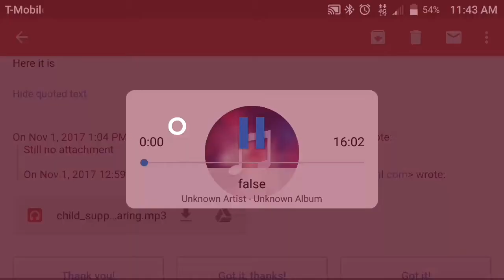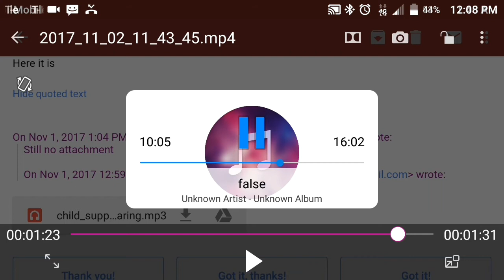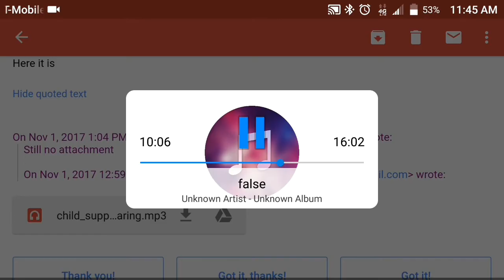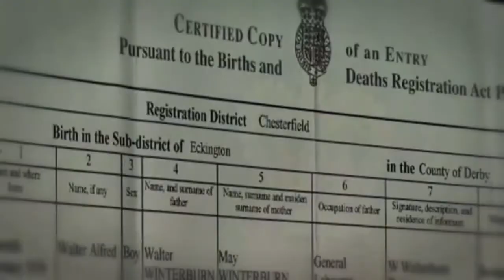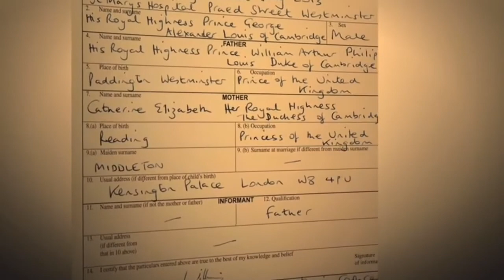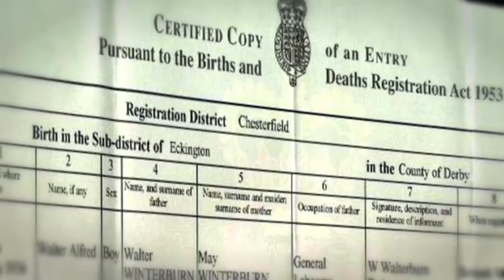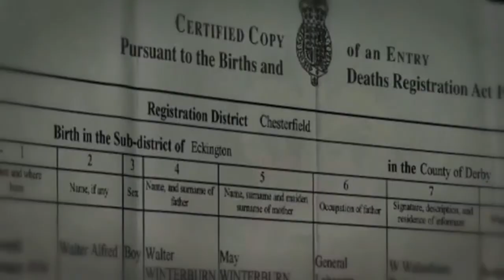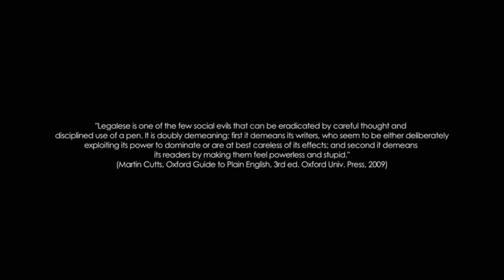CHILD SUPPORT: MORE PROOF CORPORATION ARE PEOPLE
Strawman- Nature of The Cage